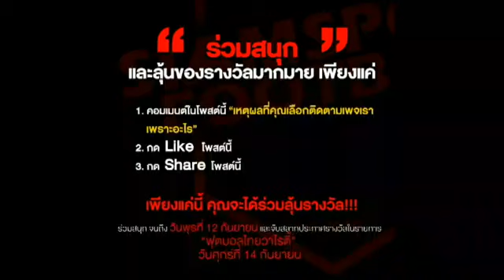ฟุตบอลไทยวาไรตี้LIVE 31.08.61